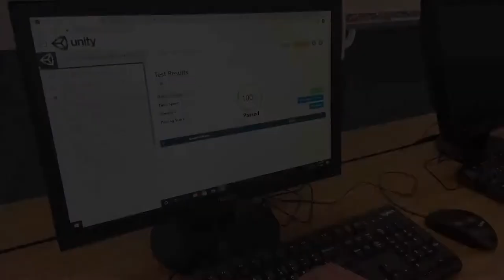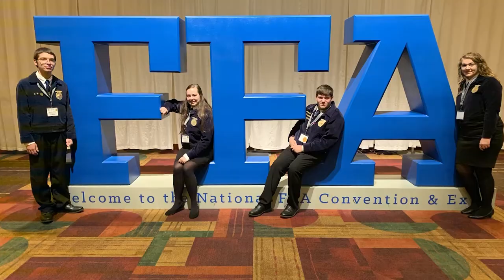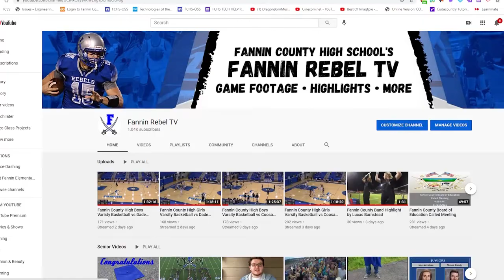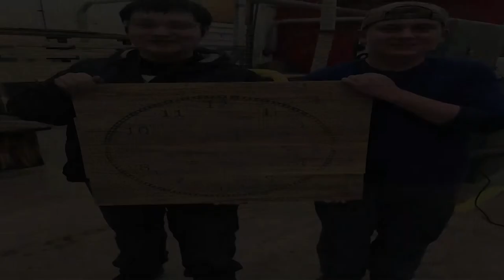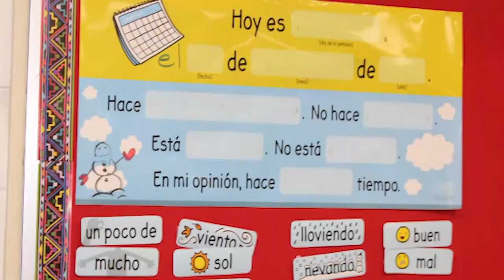FCHS pathway video 2022 FINAL VIDEO 2